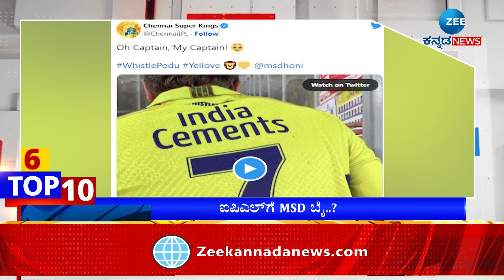TOP 10 ZEE KANNADA NEWS | ಜೀ ಕನ್ನಡ ನ್ಯೂಸ್‌ TOP NEWS